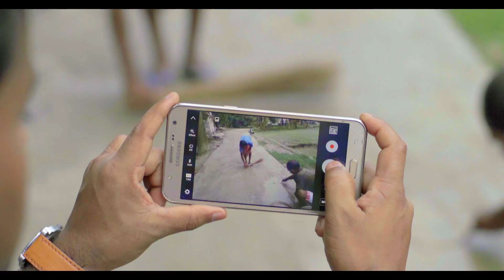ISGPP-II TVC: Empowering Gram Panchayats across rural Bengal (with brand ambassador Subhasree)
Our latest TVC shows ISGPP-II  brand ambassador, the vivacious Subhasree Ganguly, traversing through the length &  breadth of rural Bengal to find various manifestations of development that have taken place over the years, under various initiatives and endeavours of the ISGPP Program. It goes on air on popular Bengali TV channels from August 25, 2017.